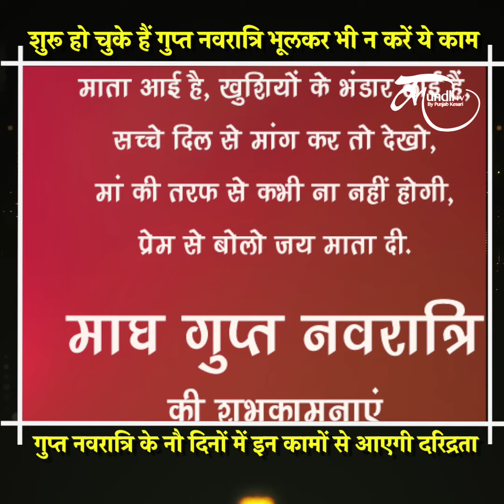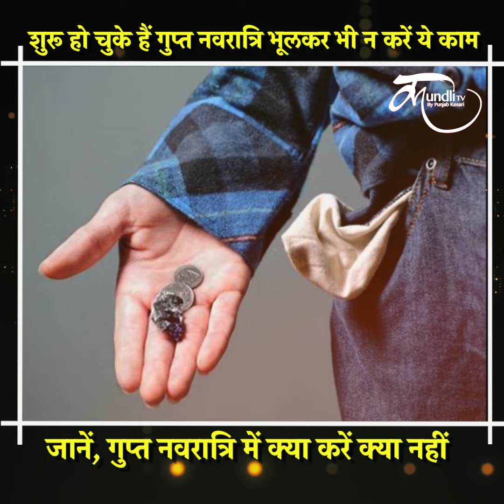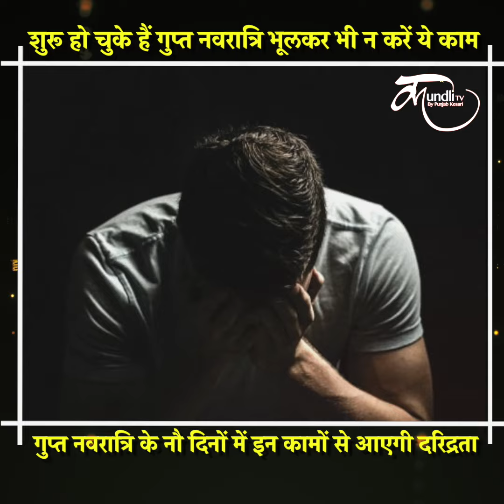Gupt Navratri 2024 does and donts| शुरू हो चुके हैं गुप्त नवरात्रि भूलकर भी न करें ये काम